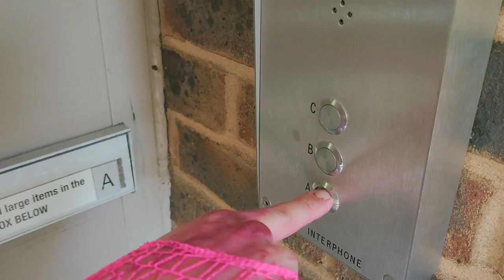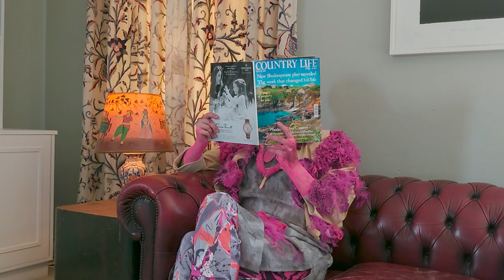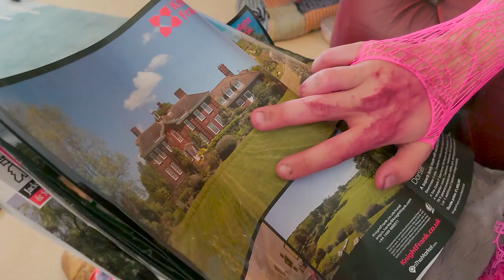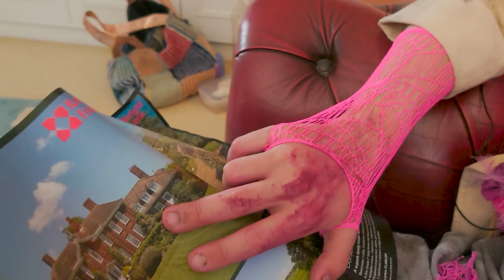KLEBSIELLA by Peter Clements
Klebsiella is the shapeshifter of the microbial world. A compulsive stealer of DNA. Who is she? Why does she do these things? In a crisis of identity, Klebsiella seeks psychotherapy to get to the bottom of what’s bugging her.

Vivienne Westwood meets Diana Vreeland meets Bouffant clown meets Riot Grrrrrrl meets Pat Butcher.

Klebsiella and Analyst meet to determine if Klebsiella is suitable for in depth psychoanalysis. Klebsiella resolves that she’s impossible to cure. She’s determined to find the love of her life, even if it means leaving a trail of destruction behind her."

Peter Clements  trained at Drama Centre London. Associate artist at Hackney Showroom.  Recent theatre includes New Diorama, Theatr Clwyd, Watford Palace, RSC, NT Studio. TV: Summer Lane Drive, Pennyworth, Escape from Sobibor.   Film: Femme, Ballet of the Nations.  Peter writes and performs as Frau Welt, self-styled Grande Dame of Theatre and "cantankerous old bag" (Exeunt). Frau Welt (Hackney Showroom/Edinburgh Festival) was nominated for 3 Off-West Awards: Best Male, Director, TBC Award.

Pam Tait  has worked as a costume designer in theatre, film, and television since graduating from Oxford University. Credits include Straight To Hell, Top Girls, Beautiful Thing and The Acid House. From 2000 to 2013, she was a Visiting Lecturer at the Bristol Old Vic Theatre School. She is a Teaching Fellow in the Drama Department at the University of Bristol and is now concentrating her energies on collaborations in dance theatre and dance film.

Dr Elaine Cloutman-Green is Lead Healthcare Scientist & IPC HCS.

KLEBSIELLA - written and performed by Peter Clements
Filmed by Becky Simon
Frock by Pam Tait

Produced by NOSOCOMIAL
Part of Rise of the Resistance - A Festival of responses to AMR